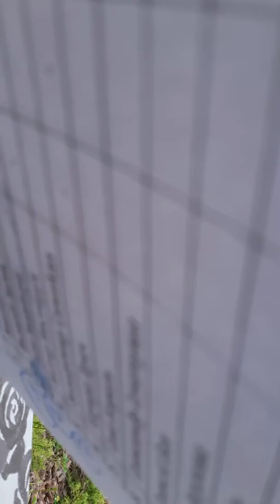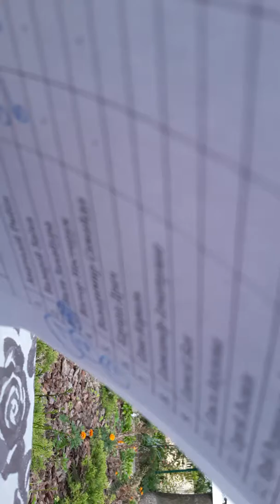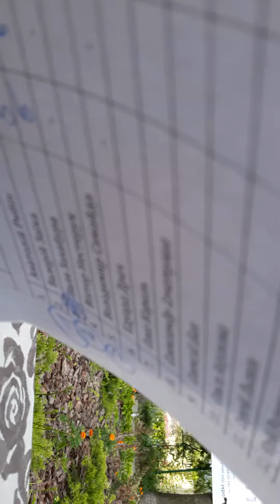Vidkryti Nebesa 2019-L.Mudrak, V.Samajda, T.-M. Lytvyniuk, S.-M.Zaliznyak, O.Yurin